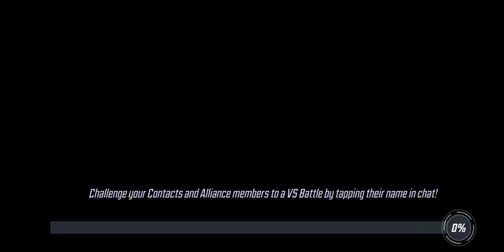War Offense - 345k Brotherhood vs 358k Mercs- Marvel Strike Force